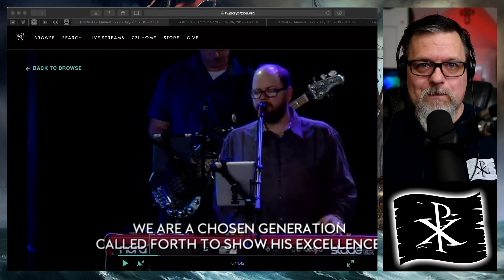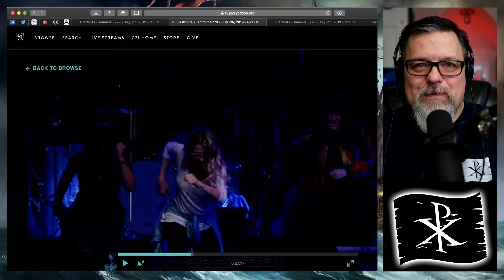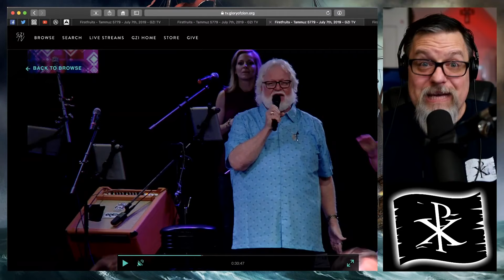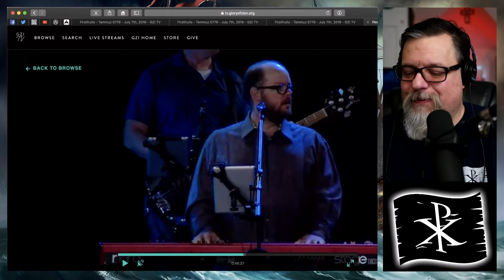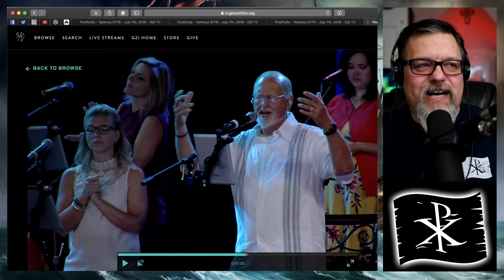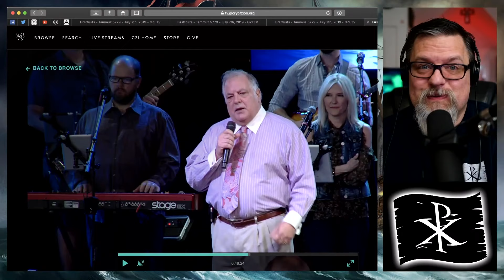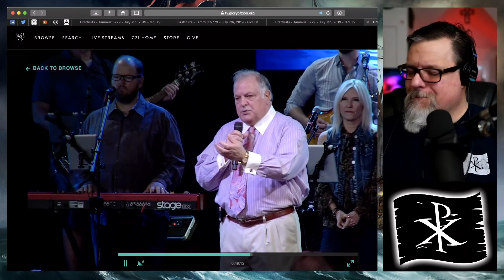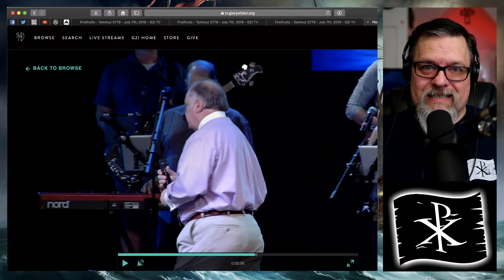F4F | Koo Koo Banana Town Remix